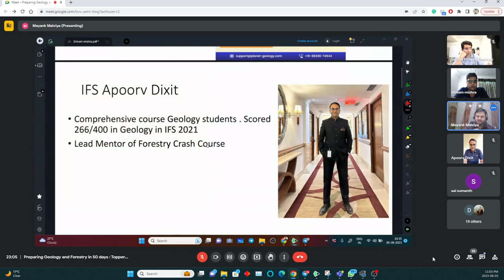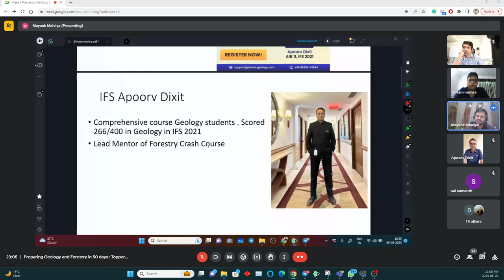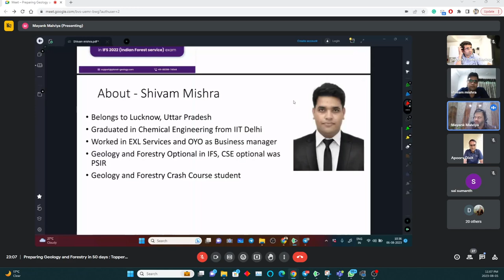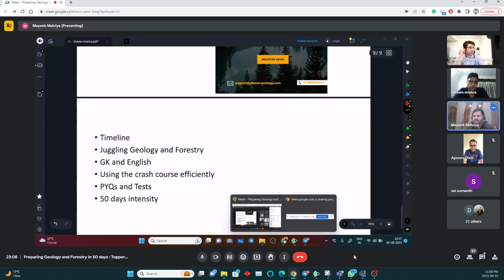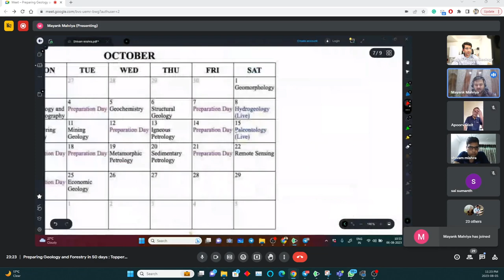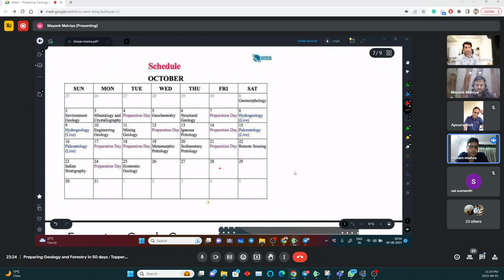Forestry and Geology Optional in 50 days | Toppers' Talk with AIR 15 Shivam Mishra | UPSC IFS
Link for our telegram group for UPSC CSE/IFS Geology and Forestry Optional

This is the recording of the live session with Shivam Mishra (AIR 15, IFS 2021) and Apoorv Dixit (IFS 2021).
Shivam prepared for IFS mains in intense 50 days. He shares his strategy of how he used crash course to prepare for exam and secure such a good rank.